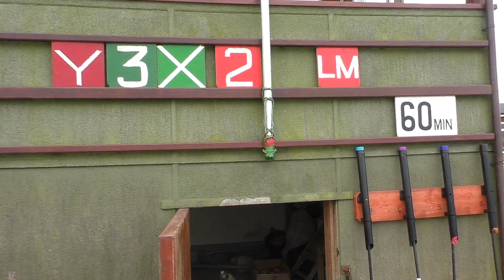Spring Cup 5th April 2015 1.15pm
Link to Spring Cup 5th April 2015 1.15pm sailed at Broxbourne S.C.